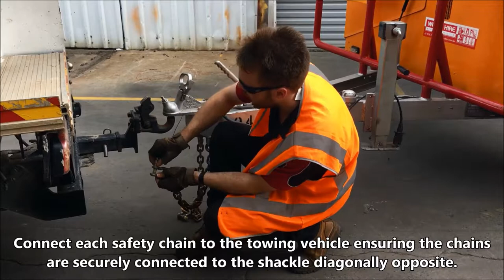How to Connect a Cable Trailer Correctly and Safely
1. Ensure the towing vehicle is properly equipped for the type and size of cable trailer including towbar and coupling, electrical sockets for lighting and suitable brake connections.
2. For ease of alignment ensure the height of the drawbar is raised above the tow ball height prior to connecting.
3. Reverse the towing vehicle to the trailer drawbar with assistance from another person.
4. Lower the jockey wheel and guide the drawbar coupling directly on the tow ball while holding the tow ball lock handle in up position.
5. Once the coupling is firmly seated onto the tow ball release the locking handle and insert safety clip.
6. Disengage the hand brake.
7. Connect each safety chain to the towing vehicle ensuring the chains are securely connected to the shackle diagonally opposite.
8. Insert the trailer lighting electrical socket into the towing vehicle.
9. Check all lights before driving.